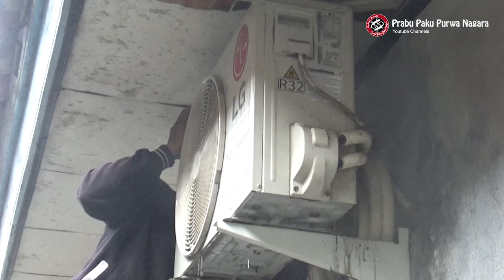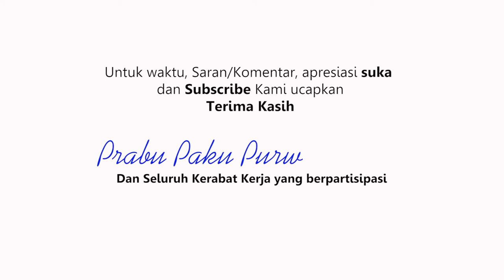CARA PROFESIONAL MEMBERSIHKAN AC | PERAWATAN RUTIN AC | AC NETES TERUS | AC KURANG DINGIN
Untuk menjaga performa pendingin ruangan tetap optimal dan masa guna nya awet, setidaknya setiap satu bulan sekali filter AC harus dibersihkan. Lalu Unit Outdoor dan Indoor AC juga harus dibersihkan setiap 3 Bulan sekali.

Tidak terasa Unit Indoor Pendingin ruangan yang saya gunakan mulai meneteskan air tanda jika AC kotor. Maka segera saya menghubungi Jasa Service / Pembersih AC.

Yuk lihat bagaimana mereka bekerja.